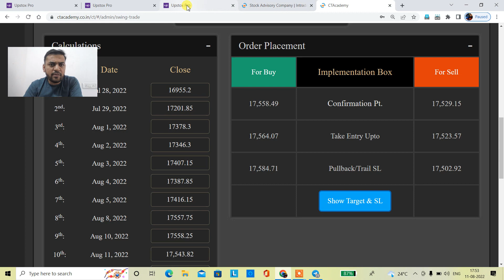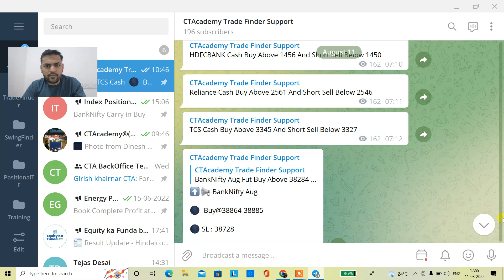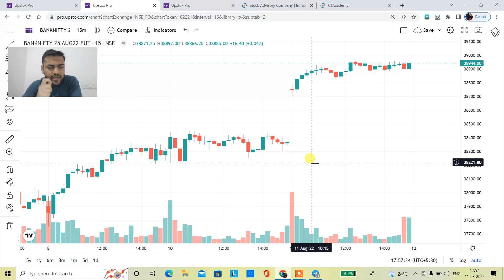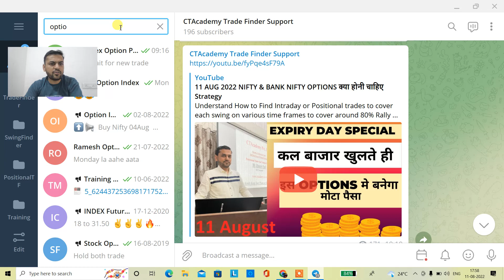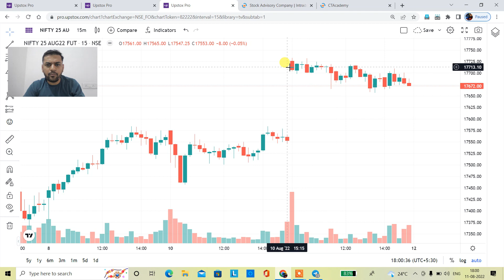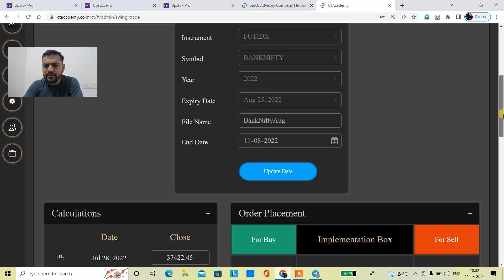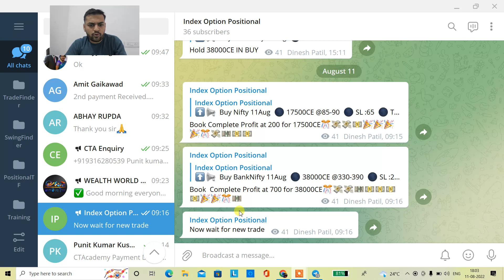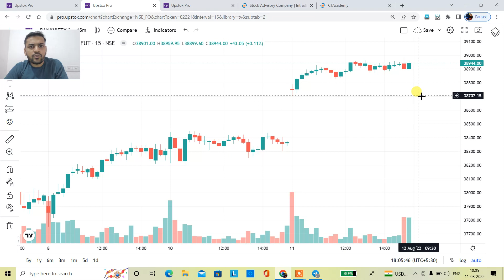12 AUG NIFTY & BANK NIFTY OPTIONS क्या होनी चाहिए Strategy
Nifty & Bank Nifty Options yesterday's video -

TOPICS COVERED IN THIS VIDEO :

1) NIFTY & BANK NITTY OPTIONS ANALYSIS FOR 12 AUG 2022
2) NIFTY & BANK NITTY OPTIONS CHART ANALYSIS FOR 12 AUG 2022